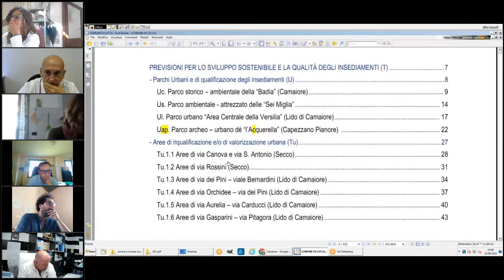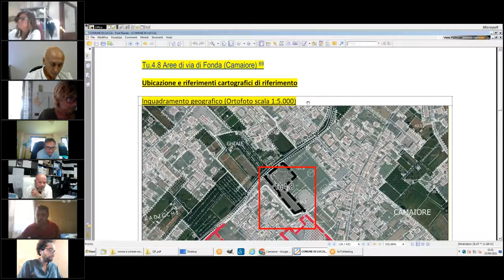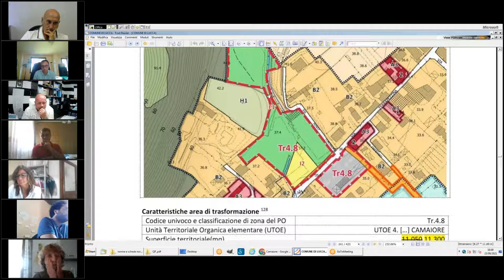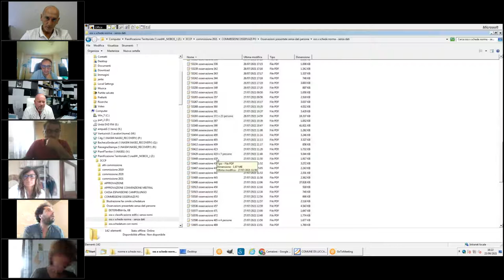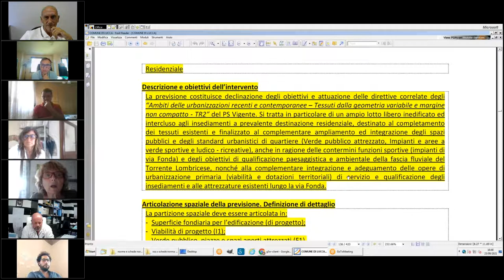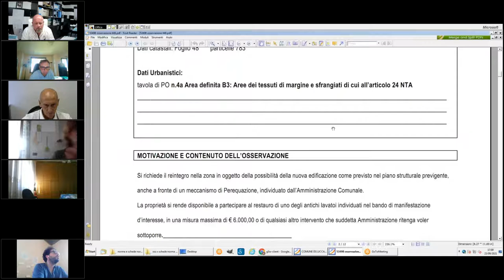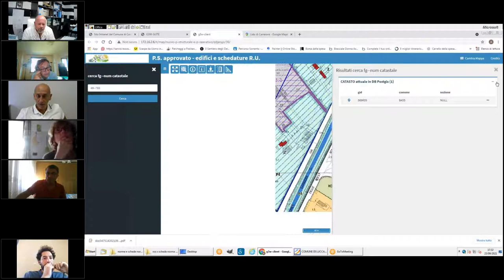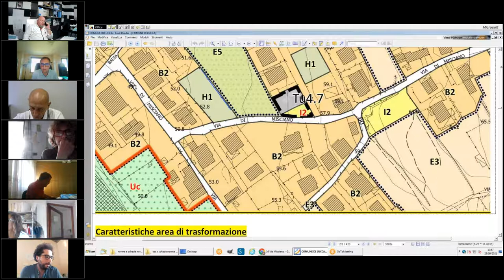3ª Commissione Consiliare del 23 Settembre 2021